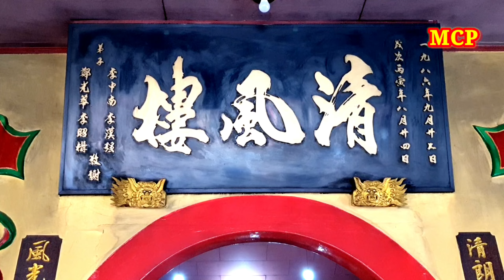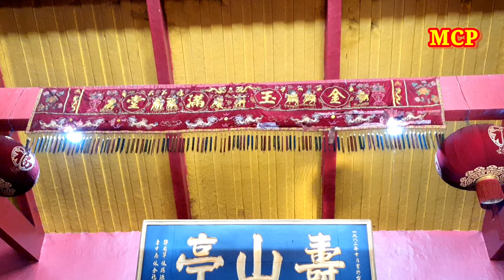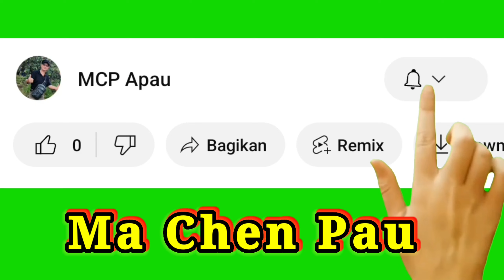Berkunjung dan Sembahyang di Kelenteng Jambi